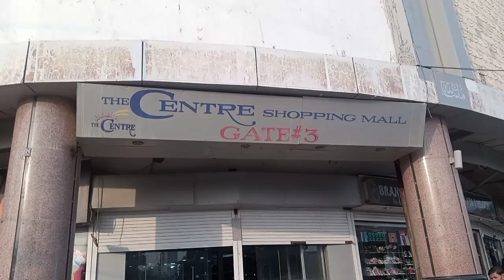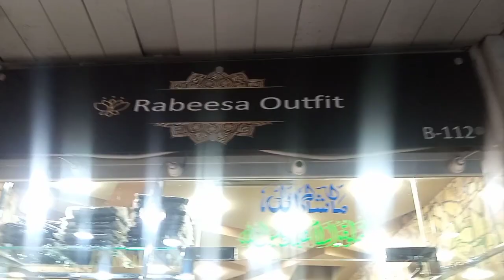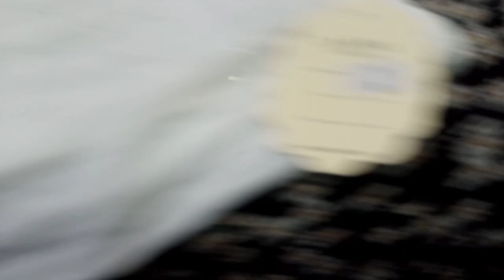The Center Shopping 🛍 Mall Karachi | Branded Party Wear Dresses 2022 | Stylish Branded dress market